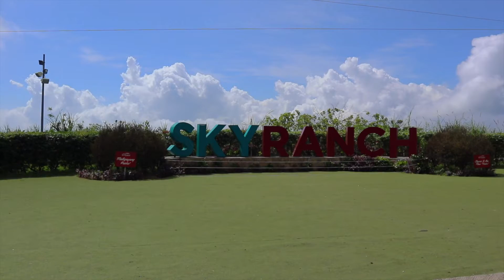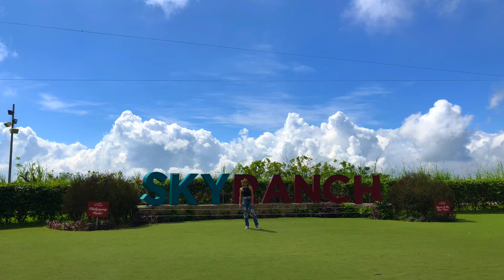Philippines 🇵🇭 Vlog: Skyranch Tagaytay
I can ride a motorbike or a car at full speed but i will never ride a viking, a rollercoaster or any of these rides again! Never!! hahaha!